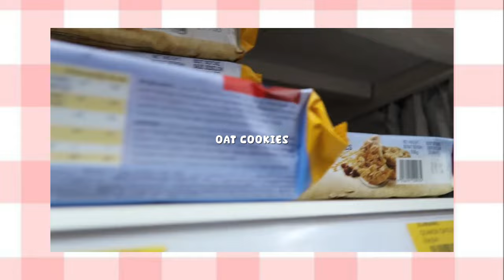penang diaries ♡ | slow morning, what i eat, skincare routine, snake temple, & many more ✧˚⋆｡♡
Free Music for Videos 👉 Music by TossedOnion - It's A Good Day